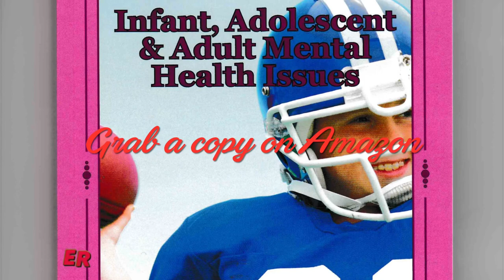news vlogging 🇬🇭MCDAN AVIATION & E-LEVY🇬🇭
Breaking Political News 🇬🇭MCDAN AVIATION & E-LEVY🇬🇭